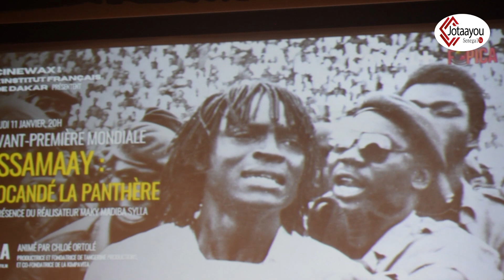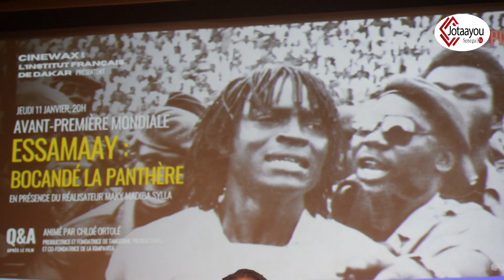60 minutes la réalisateur bi def guir defare film bi Di wakh thi football Kate bi di Bocandé